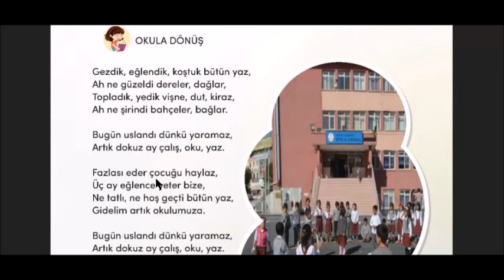3.SINIF TÜRÇE OKULA DÖNÜŞ